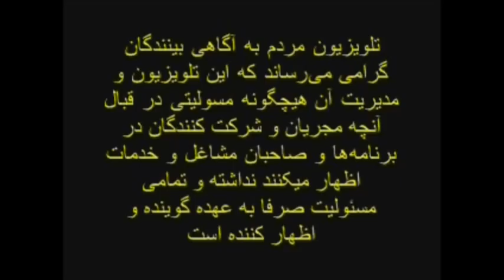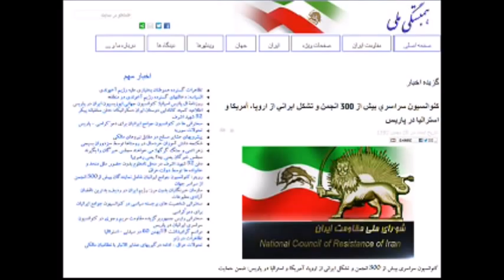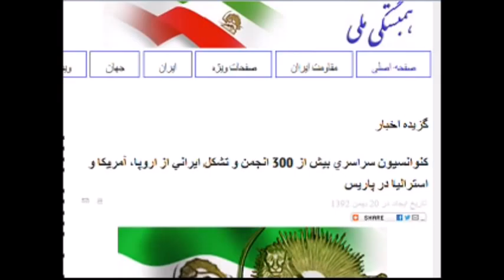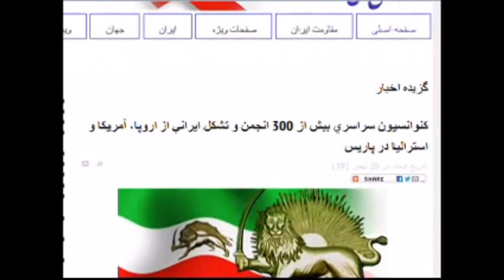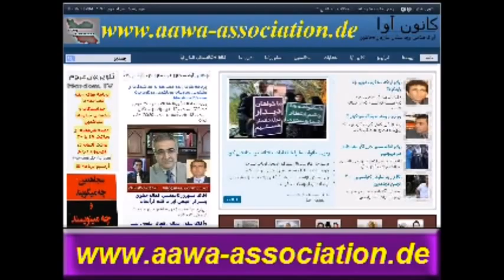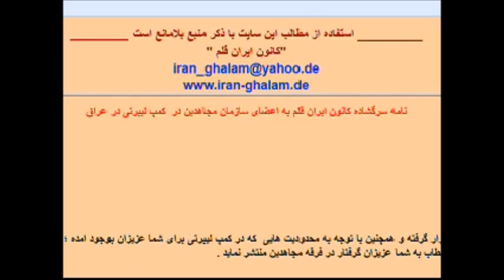Ex-Mojahedin * Ali Jahani * 14 Feb.2014 * AAWA-Association.de * MardomTV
کانون آواجمعه 14 فوریه 2014 برگزارکرد

روزجمعه 14 فوریه 2014 برابر با 25 بهمن ماه 1392 ساعت 12 ظهر بوقت واشنگتن - ساعت 18 بوقت آلمان وساعت 20:30 بوقت ایران

آقای علی جهانی فعال حقوق بشر از انجمن ایران قلم ازآلمان

درباره سرنوشت اعضای سازمان مجاهدین در عراق و  تشریح اهداف نامه سرگشاده ایران قلم به اعضای سازمان مجاهدین در لیبرتی عراق

بحث و گفتگو کردند.